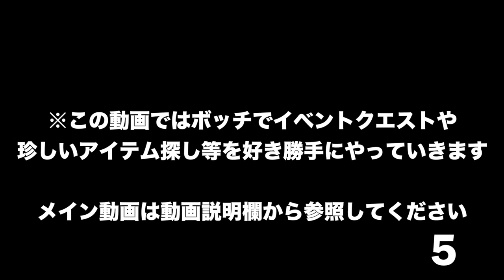【Fallout76】#1 森林地域の宝の地図8の宝の場所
今回のお宝の詳細 12:20
メインの実況とは別でイベントクエストやアイテム探し等の骨董品を求めてぼっちでプレイしたりします。
メインの方はF.Y君の準備ができていないのでまだ先.

OS : Windows10 64bit
CPU : Core i7-7700K 4.2GHz
RAM : 16GB
GPU : GTX1080Ti 11GB+Asetek
キャプチャボード : Monsterx u3.0r
モニター : LG-4k 27インチ
キーボード : K65 RAPIDFIRE Cherry MX Speed RGB COMPACT
マウス : logicool g402